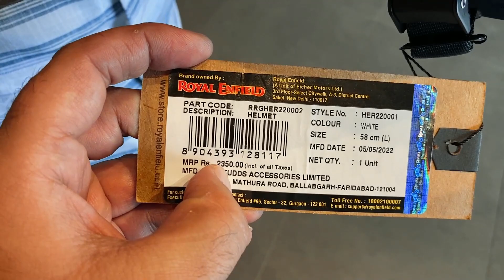2022 Royal Enfield Hunter Accessories List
2022 Royal Enfield Hunter Accessories List

Contact Mount bird wheels. 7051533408

DJI Osmo 4.
My Mic's.
Mic Holder.